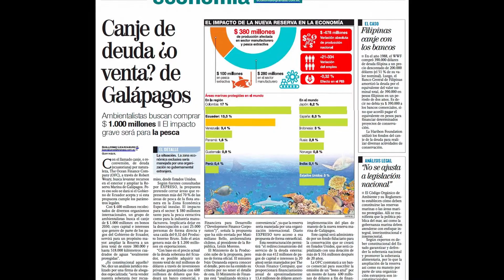Canje de deuda por naturaleza - Islas Galápagos